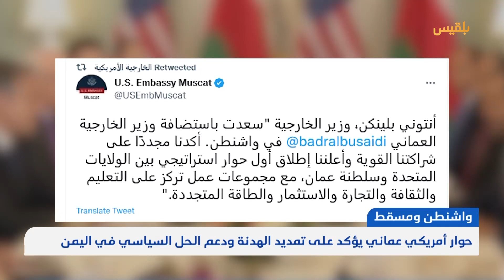حوار أمريكي عماني يؤكد على تمديد الهدنة ودعم الحل السياسي في اليمن | تقرير: محمد اللطيفي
جددت الولايات_المتحدة و سلطنة_عمان دعوتهما إلى تمديد شامل للهدنة في اليمن والمضي نحو تسوية سياسية تسمح لجميع اليمنيين بتقرير مستقبل بلادهم.
وأكد وزير الخارجية الأمريكي "انتوني بلينكن" ونظيره العماني "بدر البوسعيدي" في بيان مشترك، أن الحل السياسي هو الخيار الوحيد لمعالجة الأزمة الإنسانية الأليمة في اليمن وتحقيق مستقبل أكثر استقرارًا.
وأشار الوزيران الأمريكي والعماني إلى أن تمديد الهدنة سيوفر إغاثة فورية للشعب اليمني من خلال الإفراج عن مدفوعات الرواتب وغيرها من الإجراءات.